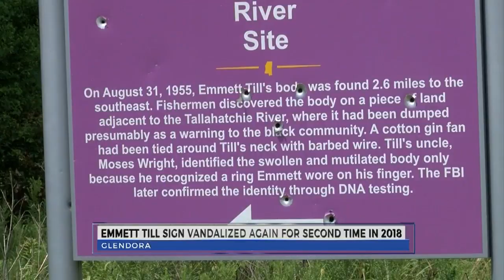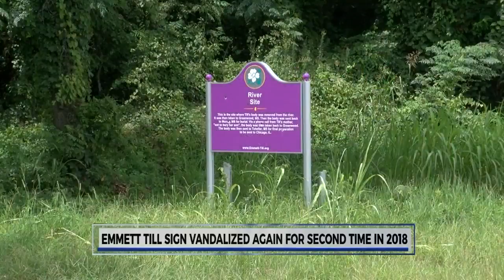Emmett Till marker vandalized again